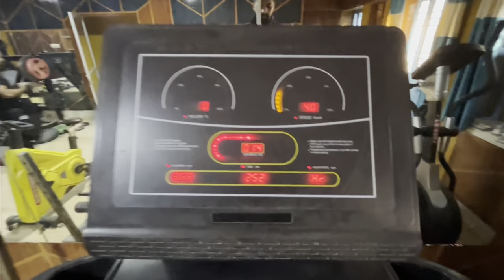Gym Vlog 9// Morning ke gym // fir sardi me garam chai // !!gym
Gym Vlog // Morning ki gym // fir sardi me garam chai // Vlog no 9

THIS IS VLOGING YOUTUBE CHANNEL.